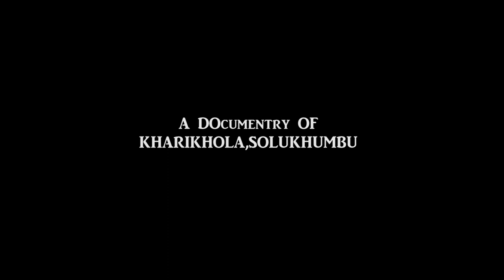kathmandu to kharikhola vlog || Khumbu Pasang Lhamu 1 Kharikhola|| Ang Ngima Sherpa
Camera/ Edit /Drone:Ang Ngima Sherpa
Direction: Ang Dawa Sherpa
Published By  Sherpa Music World